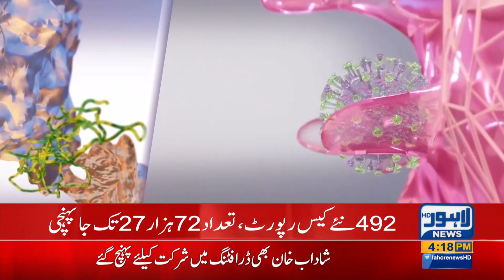Lahore reports 11 more deaths as Coronavirus cases surge